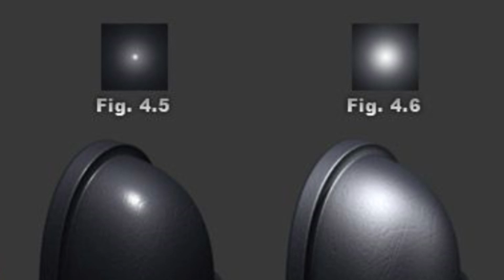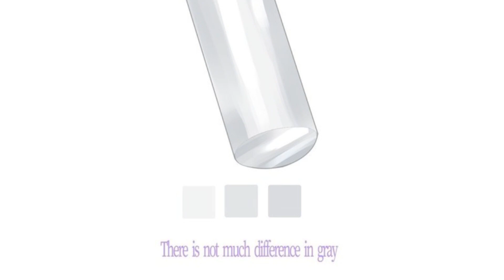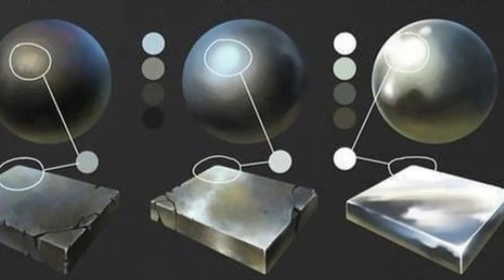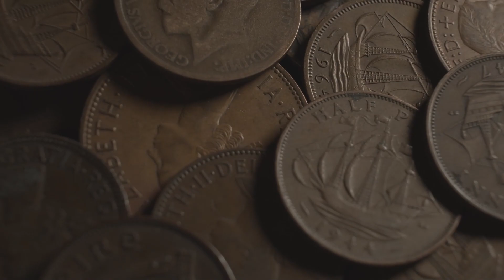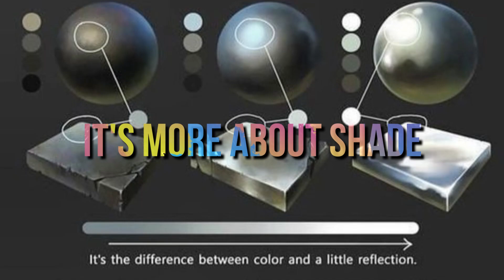What Metallics Say About You and Your Army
Colour theory and psychology have had a deep connection, marketers and psychologists have looked into the meanings and emotional connections that they have. Now we take a look at metallics!

Join us on this video to find out what the Metallics of your army say about it and maybe you?

We hope this video was worth your time because, we put a lot of work into these videos, like too much time... so we hope you like them.